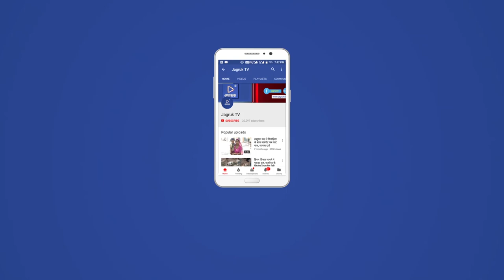JAGRUK TV- पाली : मुस्लिम समाज की तिंरगा यात्रा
पाली। स्वतंत्रता दिवस को लेकर मुस्लिम समाज पर सर्व धर्म सभा की ओर से पाली शहर में तिरंगा यात्रा निकाली गई यह तिरंगा यात्रा सर्राफा बाजार से प्रारंभ होकर प्रमुख मार्गो से होते हुए चूड़ी कर बाजार जाकर संपन्न हुई ।
      इस तिरंगा यात्रा में विभिन्न संप्रदाय के संतों के अलावा समाज के लोग व बड़ी संख्या में मुस्लिम समाज के लोग शामिल थे इस तिरंगा यात्रा का कांग्रेस नेता केवलचंद गुलेच्छा,  अजीज दर्द, सोभा सोलंकी, सुमित्रा जेन ने जहां स्वागत किया वही  विधायक ज्ञानचंद पारख, सभापति महेंद्र बोहरा नगर विकास न्यास अध्यक्ष संजय ओझा ने  यात्रा स्वागत किया है । तिरंगा यात्रा में मुस्लिम समाज के युवा राष्ट्रीय गीतों पर नाचते गाते चल रहे थे